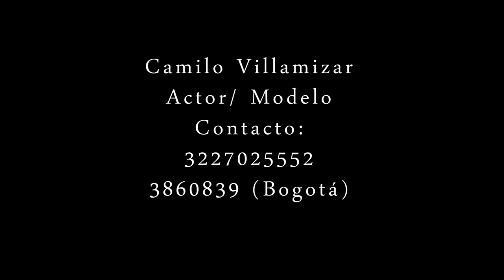Photo shooting book del gran actor Camilo Villamizar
¡Acompáñanos en el detrás de cámaras del actor colombiano Camilo Villamizar, quien se destaca muchísimo por su talento y la versatilidad de su registro!